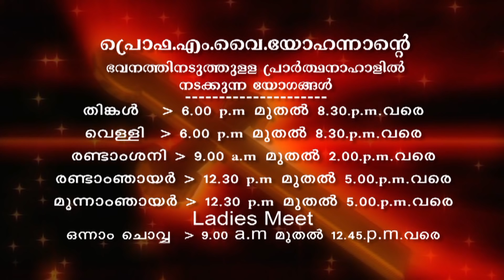Prof. M.Y. Yohannan - 04 OCT 2019 8 30PM